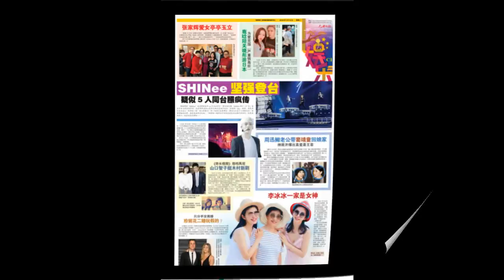光华夜报抢先看 20180219